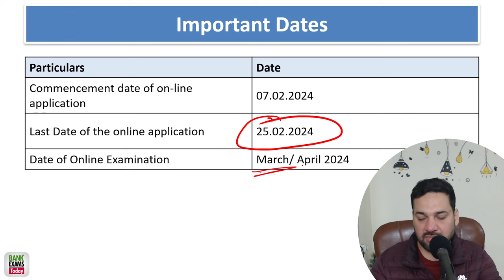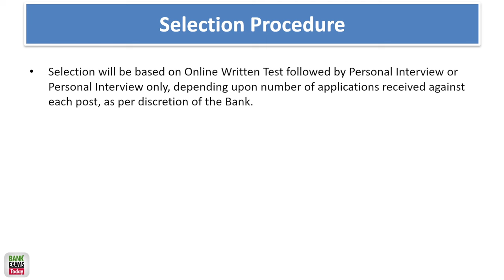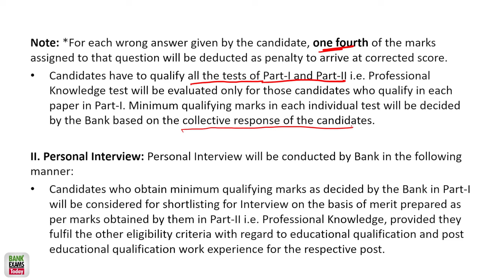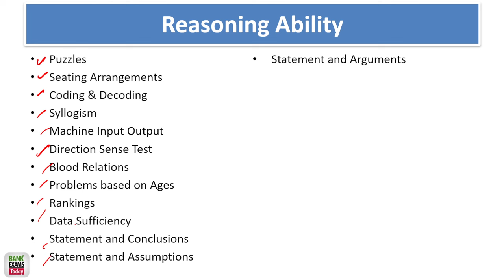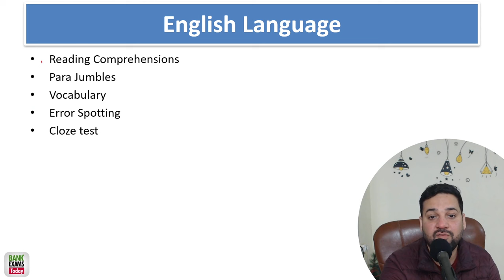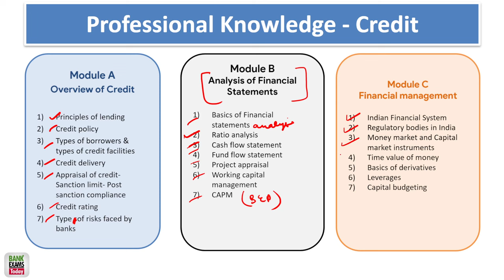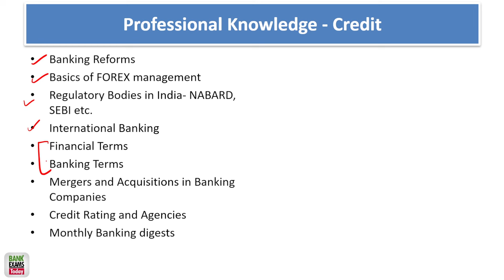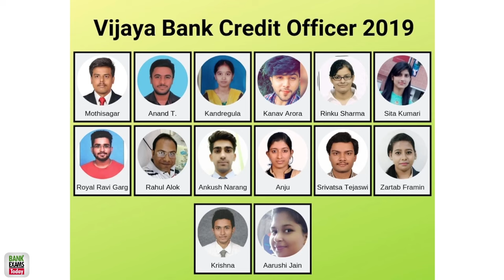PNB Credit Officer 2024 -1000 Vacancies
PNB has released notification for PNB Credit Officer 2024. Today I am doing complete analysis of the notification.

Timeline -
0:22 Last date to apply
0:45 Age criteria
1:17 Eligibility educational
2:36 Bond period
2:53 Exam pattern
4:28 Syllabus
11:00 PNB SO Credit Officer Course